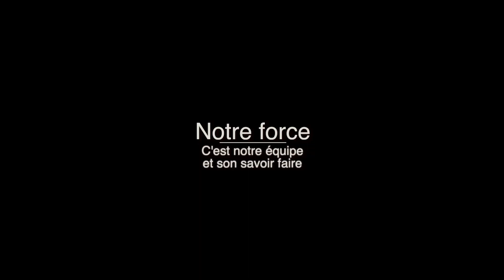Conseillère en nutrition au Supermarché IGA Des Sources Cap-Rouge.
IGA des Sources est fier de vous présenter une vidéo sous le thème « Rencontre : Signature ».

Aujourd'hui , conseillère en nutrition.

Avec les années,  Mars sur le calendrier est lentement devenu le « mois de la nutrition». Cette période située entre les congés des fêtes et les vacances estivales est idéale pour souligner que bien manger ,ce n'est pas uniquement pour maigrir.

Lorsque , je bouffe, ce n'est pas uniquement pour survivre. C'est aussi pour être bien dans son corps.

Notre conseillère en nutrition peut vous donner de petits trucs pour résister à l'effet yo-yo.